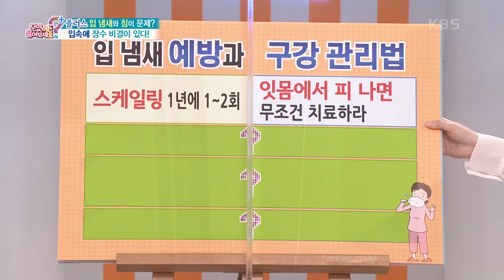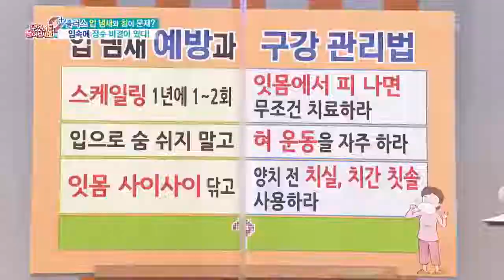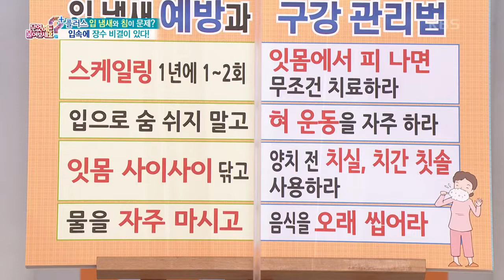[무엇이든 물어보세요] 입 냄새 예방과 구강 관리법! | KBS 220304 방송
입 냄새 예방과 구강 관리법! 20220304